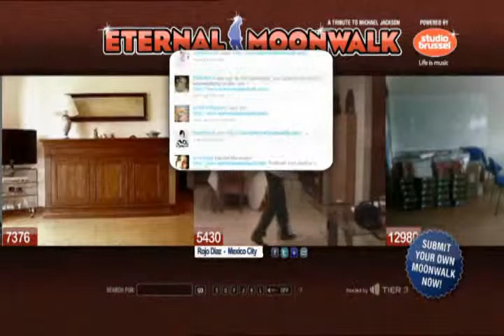CB Awards 2009 - studio brussel - eternal moonwalk